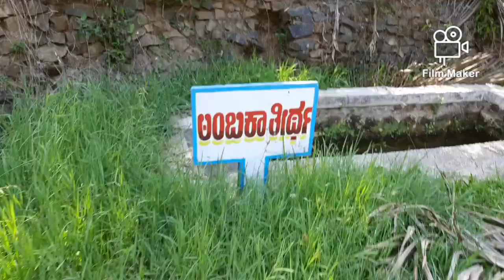ಶೀಗೇಹಳ್ಳಿ ಪರಮಾನಂದ ಮಠ🙏🙏🙏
shigehalli paramananda ಮಠ